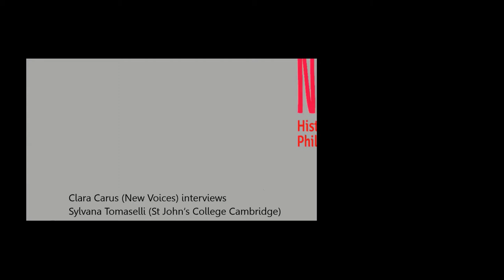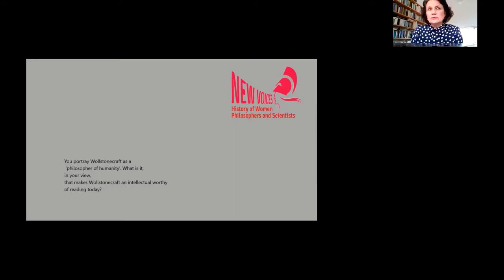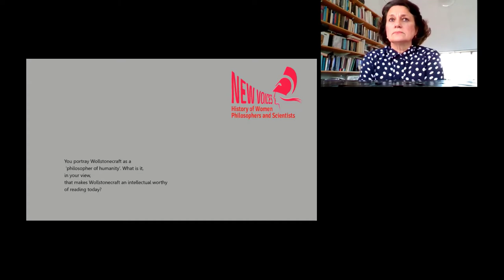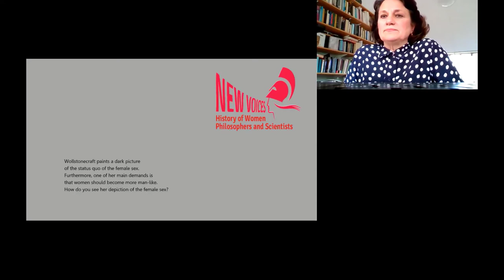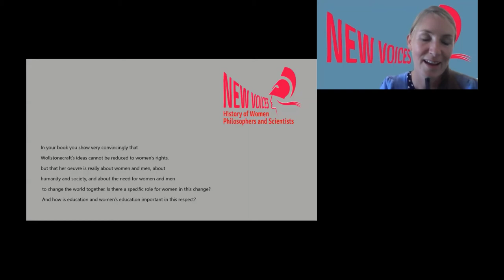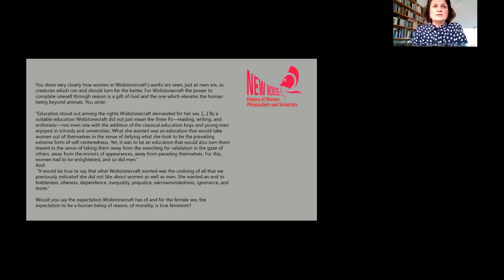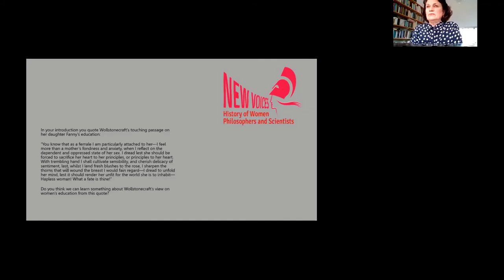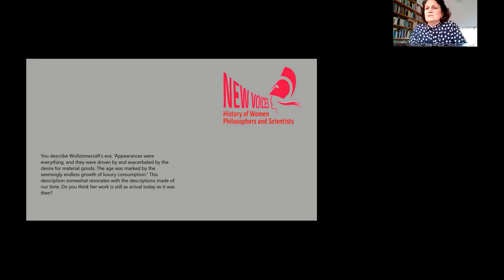Wollstonecraft and Education as Exercise Of Body and Mind. New Voices. Sylvana Tomaselli (2021).